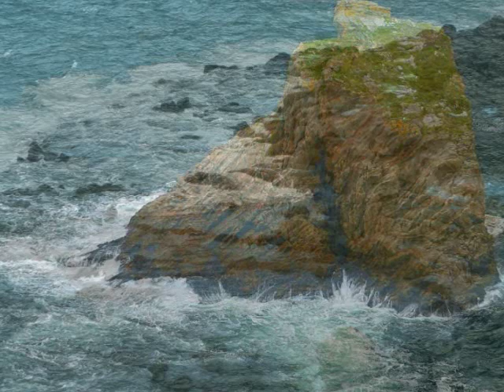Arthur Honegger, Pastorale d'été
Pastorale d'été, Arthur Honegger, Lausanne Chamber Orchestra, Jesus Lopez-Cobos, conductor. Merci a Dusan Bicanski et le site de

 Sa structure, tres claire, est en trois parties. La calme de la premiere et de la derniere contraste avec l'animation de la seconde...Au stade final ces deux dispositions convergent, et conduisent a une transformation du material folklorique infiniment subtile.